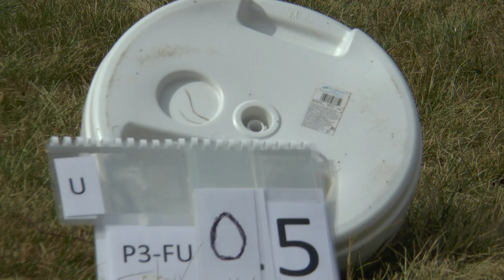WGAC2021 P3 FreeUnknown 05 Nicolas Honnons